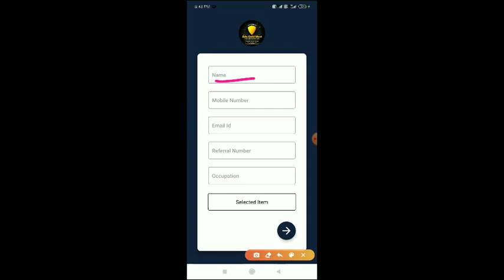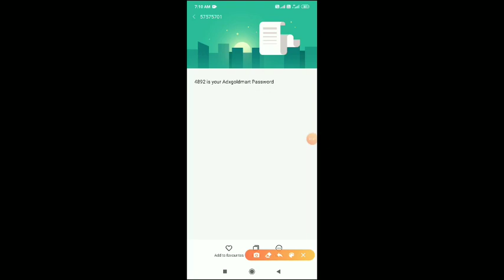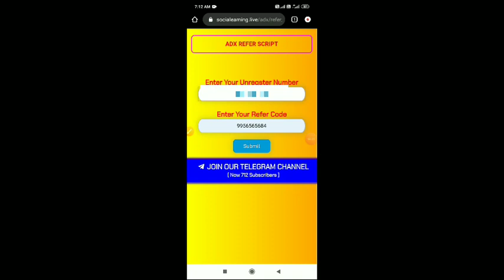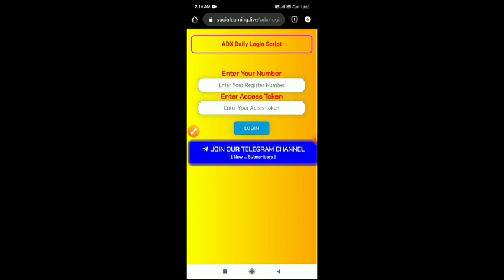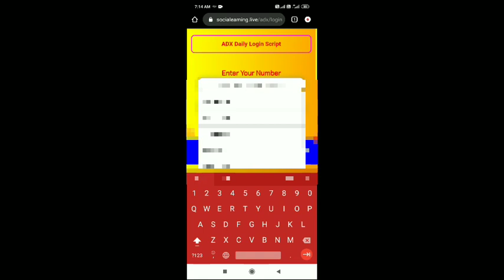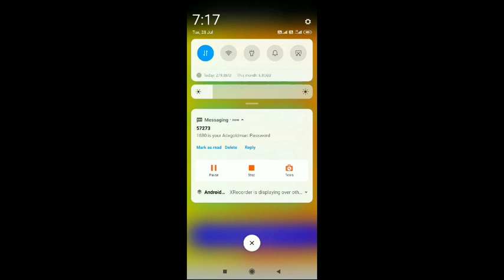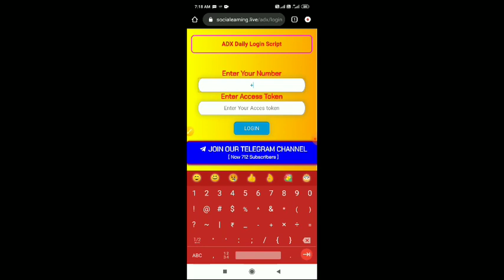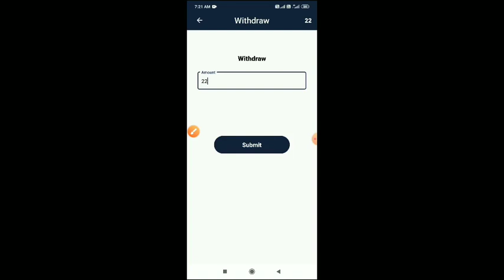(MAHA LOOT) 250 + 250 UNLIMITED PAYTM CASH || ADX ONE NUMBER UNLIMITED REFER BYPASS BUG SCRIPT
( IGNORE # IN REFER CODE )

IF LINK NOT WORK YOU CAN SEARCH- @ONLINEDAILYEARNING
       OR SEARCH
     SOCIAL EARNING

GUYS TELEGRAM CHANNEL JOIN KAR LO TELEGRAM PAR LIFAFA AUR BOOSTER SCRIPT AATE RAHTE HAIN.

App telegram par SOCIAL EARNING search kar sakte hain agar link work na kare

And Most Important - Share The Video

1 Share = 1 Support :(
1 Share takes only 10 Second. So Please Do it. :)

Your Queries-

How to use adx gold mart app in hindi
Earn money by adxgolfmart hindi
Add gold mart refer script
Adx gold mart refer bypass script
Adxgoldmart hack trick
Adx gold mart one refer script
New app with script
Earn money in lockdown
Adx gold mart one refer bypass script
Social Earning